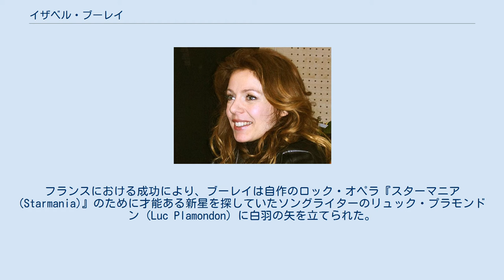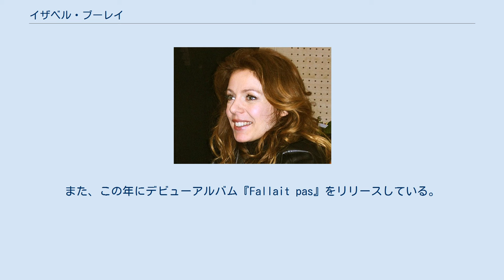イザベル・ブーレイ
イザベル・ブーレ（Isabelle Boulay、1972年7月6日 - ）は、カナダのケベック州サント・フェリシテ出身のフランス語ポップシンガー。
 1990年に同意なく友人達にプティ・ヴァレー・ソングフェスティバルへの出場を申し込まれたが、それにもかかわらず完璧に歌いきり、高い評価を受けた。
翌年のグランビー（ケベック州南西の都市）・ソングフェスティバルでは、ジャック・ブレルの「アムステルダム (Amsterdam)」を歌い、優勝した。
同年、モントリオール・フランコフォリ・フェスティバルに招待される。
 1993年、カナダ放送協会からフランス・ペリゴールで行なわれるペリゴール・トリュフ・フェスティバルの代表に選ばれ、フランス語シャンソン部門でベストシンガー賞を獲得した。
フランスにおける成功により、ブーレイは自作のロック・オペラ『スターマニア (Starmania)』のために才能ある新星を探していたソングライターのリュック・プラモンドン (Luc Plamondon) に白羽の矢を立てられた。
このロックオペラでブーレイはマリー・ジェンヌの役を演じた。
 1996年、同じケベック州出身の歌手アリス・ロビ (Alys Robi) の半生を描いた同名のテレビ・シリーズでロビ役のジョエル・モラン (Joëlle Morin) のために歌声を提供した。
また、この年にデビューアルバム『Fallait pas』をリリースしている。
 2008年10月20日、自分のプロデューサーであるマルク＝アンドレ・チコインとの間に第一子の男児を出産した。